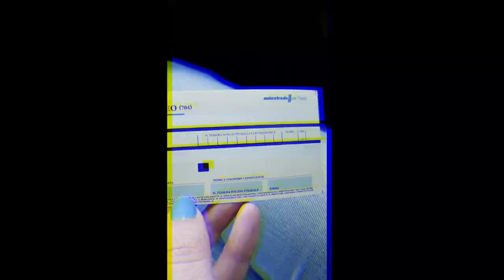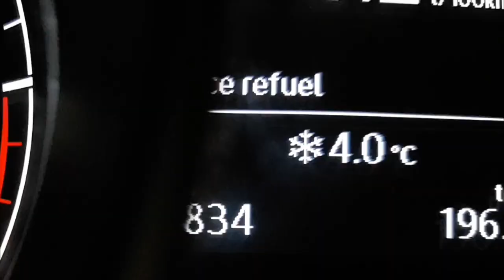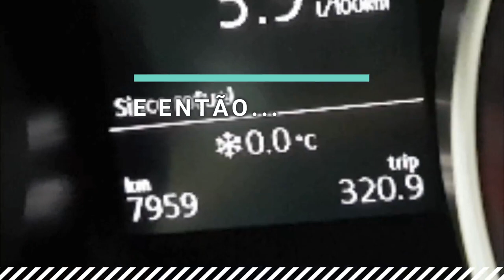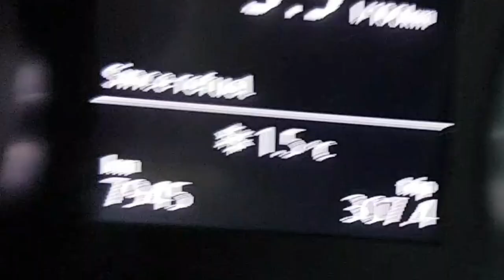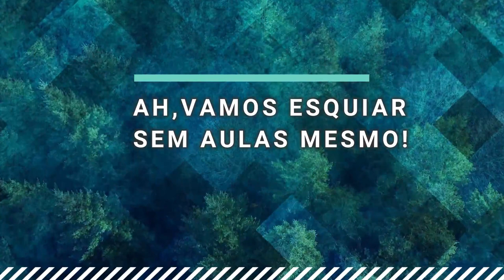#7 CIDADANIA ITALIANA - Dá pra esquiar em Roma? - Canal Lares e Lugares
Dá pra esquiar em Roma??
Em Roma especificamente, não. Mas tem algumas estações de esqui a poucas horas.
Fomos a Monte Pratello, em Roccaraso.

Nessa série de 3 vídeos divertidos, esse primeiro mostra a busca pra contentar o povo que só sabia falar em conhecer neve e esqui desde que colocou os pés na Itália!